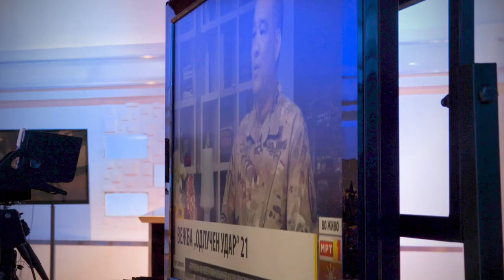Macedonia and U.S forces talk about Decisive Strike 21 on live television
SKOPJE, NORTH MACEDONIA
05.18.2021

Army of the Republic of North Macedonia Col. Blaze Nikolovski, Decisive Strike 21 Exercise Director, and U.S. Army Lt. Col. Daniel Mayeda, Office of Defense Cooperation Chief, talk to TV host Vane Markosi about Decisive Strike 21 on North Macedonia television May 17, 2021 in Skopje Macedonia. DEFENDER-Europe 21 is a large-scale U.S. Army-led exercise designed to build readiness and interoperability between the U.S., NATO allies and partner militaries. This year, more than 28,000 multinational forces from 26 nations will conduct nearly simultaneous operations across more than 30 training areas in more than a dozen countries from the Baltics to the strategically important Balkans and Black Sea Region. Follow the latest news and information about DEFENDER-Europe 21, (U.S. Army video by Sgt. Joseph McDonald)

Film Credits: Video by Sgt. Joseph Mcdonald

stronger together
united states army national guard
north macedonia
defender europe